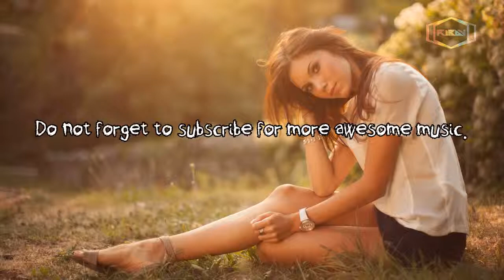#6 NEW BEST ELECTRO HOUSE MUSIC MIX 2014 RIBAY